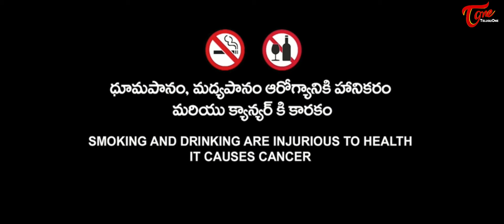BHEEBATSAM | Latest Telugu Short Film 2021 | By Anvesh Puri | TeluguOne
AMMA CRATIONS
LIKITH NIHAN PRESENTS

CREW :
D.O.P : VIVEK RAFI SK
EDITING & D.I : MD.NAGUR VALI

ASSISTANT DIRECTORS:
S.VENKAT
D.MAHESH
B.KARTHIK

PRODUCERS:
KAMMA VIJAYA LAKSHMI
KAMMA CHANDRA BOSE
WRITTEN & DIRECTION BY ANVESH PURI

CAST :
DEVI SRI
CHANDU CHOWDARY
VIJAYA BHASKAR ABIMALLA
GANESH
SURYA
CHINNARI
AKHILA
MADAVI SAMPATH
MESRAM PRASAD